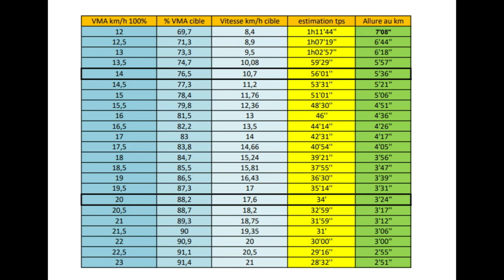RUNNING : QUEL CHRONO SUR 10KM ???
Une petite vidéo pour vous donner un petit outil qui vous permettra de vous rapprocher précisément sur ce que vous pouvez réaliser sur un 10km et de cibler votre allure spécifique sur vos séances.

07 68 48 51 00